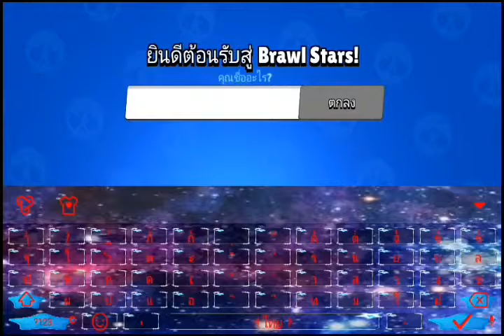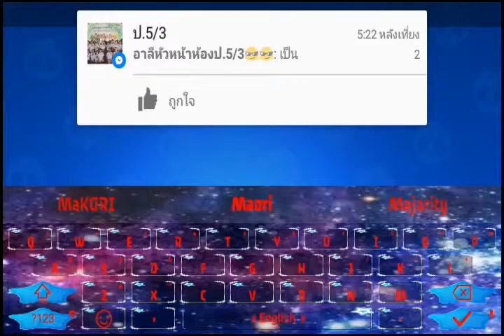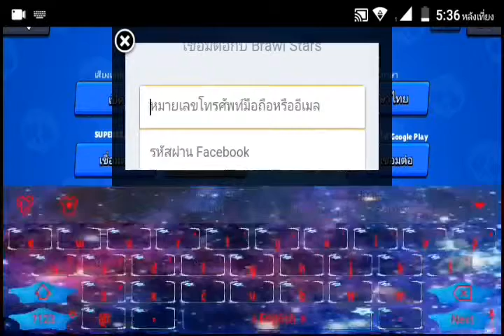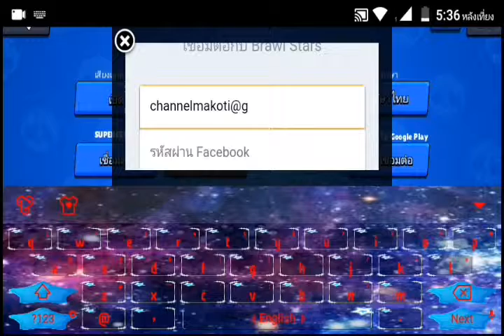{|gamePop|} Ep.01 ตอนgame Brawl Stars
ขอโทษที่ไม่ได้ลงคลิปนานคิดไม่ออกว่าเเคสเกมอะไรดี